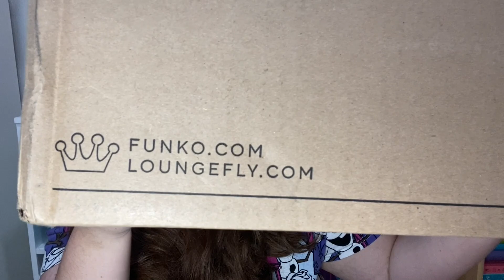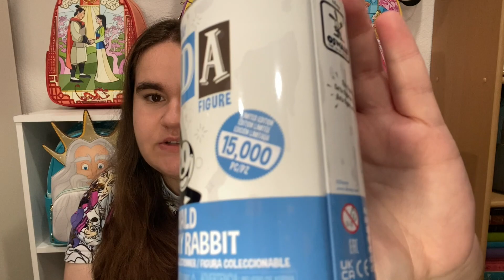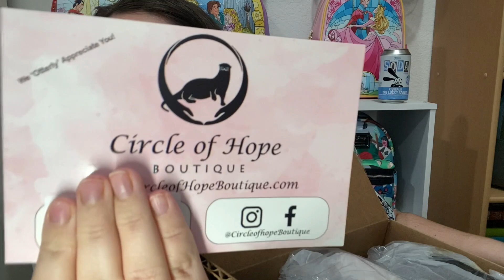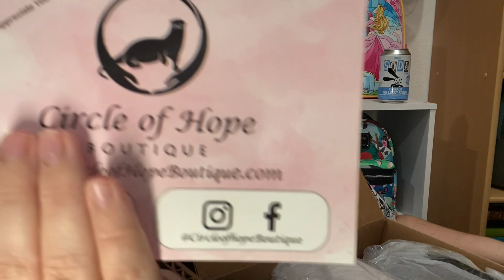MASSIVE Loungefly Unboxing & Haul | Funko Soda, Lots of Exclusives and a Damaged Bag?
Welcome to my video! Today we have a huge haul of Disney Loungefly bags from all over! All are exclusive to various shops including Hot Topic, Loungefly.com, Bibbidi, & Circle of Hope Boutique. These bags include the new Absolem Loungefly & Diablo Loungefly from Circle of Hope Boutique, the Pascal loungefly from Hot Topic, pastel mickey from Bibbidi and TWO different Santa Mickey Loungefly !

Timestamps:
Loungefly bags unboxing: 00:00 - 19:58
Funko soda opening: 19:58 - 24:14
More Loungefly unboxings: 24:14